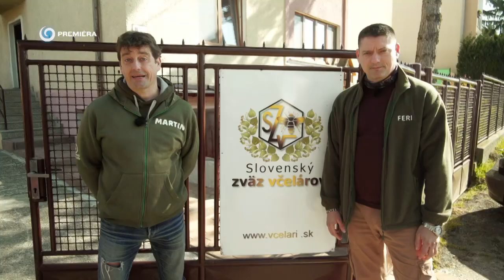NOVÁ ZÁHRADA (1.5.2022 o 15:45 na JOJke)